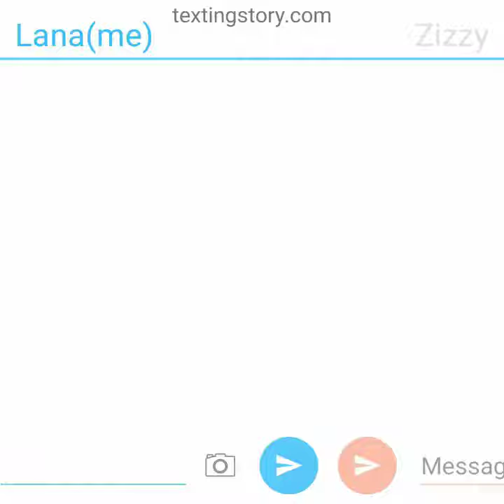My roblox account